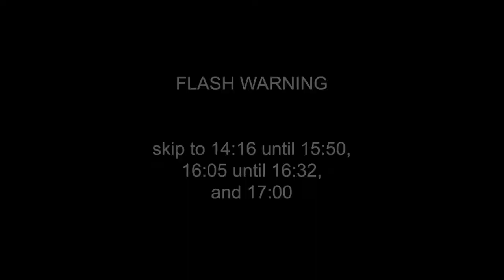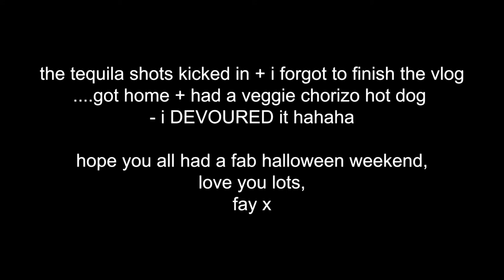halloween grwm + clubbing vlog | spooky season 2021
Magick By Spirited
Etsy -

If you’ve read this far comment “🎃”